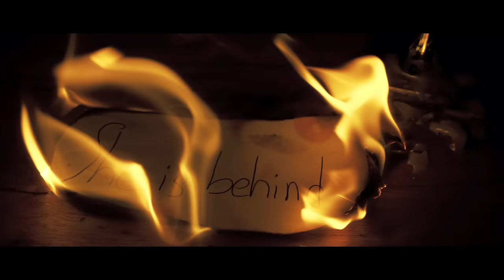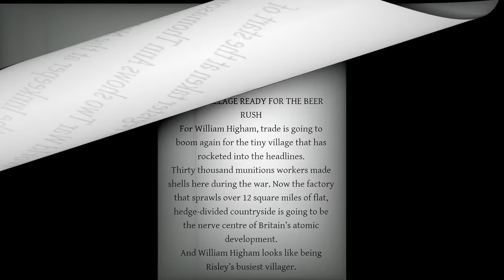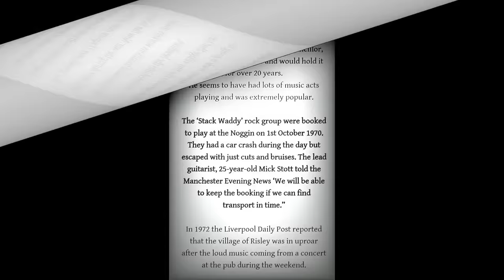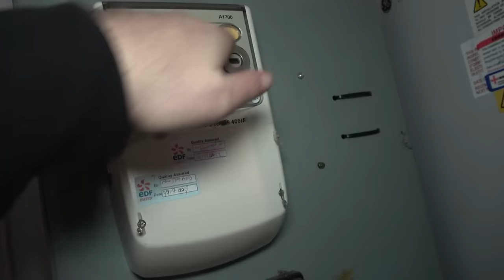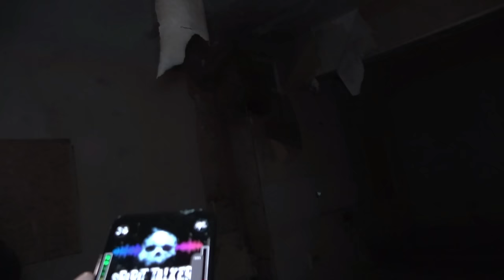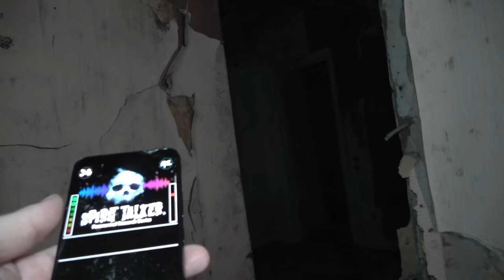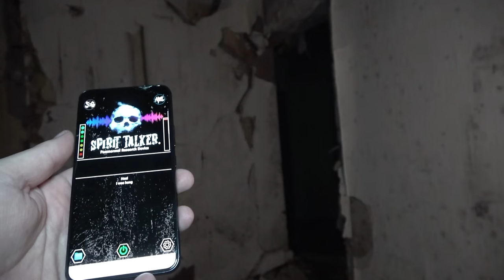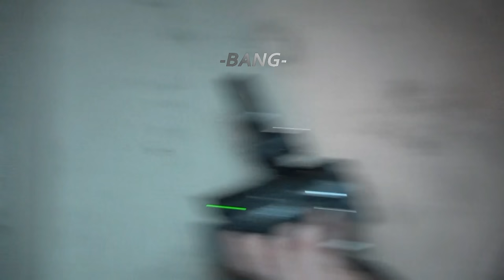This Building is So HAUNTED The Owners Wouldn't Return! Most Haunted Places in The UK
Tonight we enter this haunted abandoned bikers club in hopes of capturing paranormal activity/poltergeist activity on camera, it didn't take long until we met our goal. the bikers club said to be haunted by spirits of the a angry spirit that has been seen over the years, going as far back as the 1800s  and is well known for its shadowy figures and full body apparitions within. join me as we explore this amazing and unbelievable haunted club.

if you enjoy exploring haunted abandoned places stick around on the channel as i travel to some of the most dangerous places searching for paranormal evidence